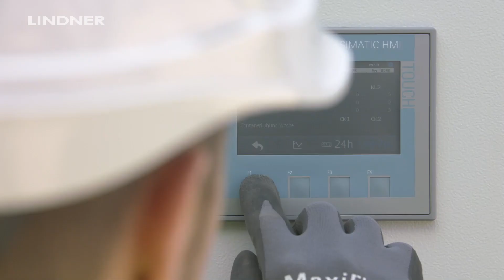Lindner FPS Fire Prevention System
TÜV-certified Fire Prevention System for more safety in SRF processing.

The Lindner FPS detects potential sources of fire, mainly caused by rechargeable batteries in the material stream, and cools overheated particles at an early stage.